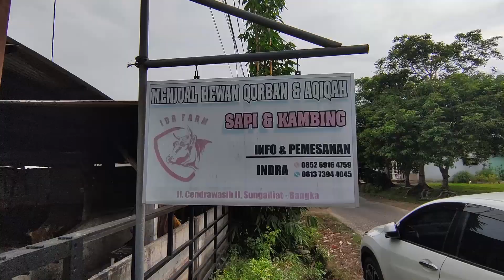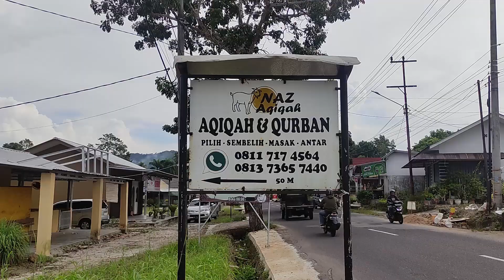Feature RRI Sungailiat Juni 2024